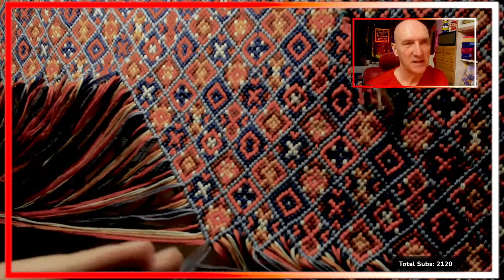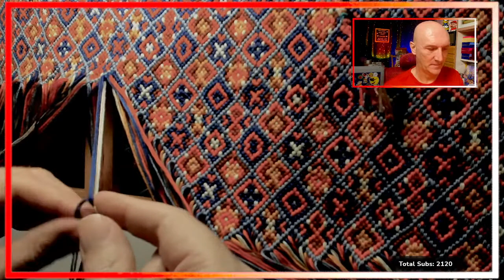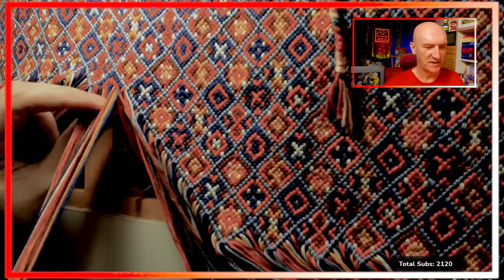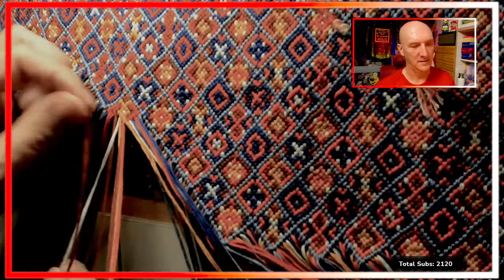akaawol Live Stream #19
Welcome to notjustknots by AKAAWOL's live stream! This is where I work on my friendship bracelets/bags/other projects and you get to see them being knotted in real-time. It's completely live and unscripted, so you get to help craft my content by asking questions and leaving comments in the live chat too.

In this section of the live stream, the speaker weighs their options for potential pets, discussing their past experiences with various animals. They express hesitation towards rodents and a dislike for guinea pigs, but share a curiosity about chinchillas, ferrets, and hedgehogs. The speaker also mentions their love for fish and the ease of caring for them. They reflect on their preference for low-maintenance pets due to their busy lifestyle and discuss the beauty of nature-inspired indoor environments, like fern-filled massage places and tropical fish tanks.

In this section of the akaawol Live Stream #19, the speaker talks about their desire to have a small and calm dog but jokes about getting a dead dog or a turtle instead. They also discuss different dark and spooky Christmas-themed movies, the secret word game, and daylight savings time. The conversation shifts to stringing instruments, living in Detroit, a disturbing incident, creating a spiral design, investing, bracelets, purchasing strings in bulk, selecting colors for projects, making bags, and continuing the tutorial on creating a bracelet.

In this section of the live stream, the speaker discusses their experience with COVID-19 restrictions in Japan. They mention having to show proof of vaccination to enter certain places, like malls, and having keychain key fobs that confirm their vaccination status. They also mention the impact of the pandemic on local businesses, with many of their favorite places closing down due to decreased foot traffic. The speaker then transitions to a discussion about their webcam, mentioning that they are unsure of its whereabouts and describing its low resolution. They also talk about the room they are in, which used to be a study and is now filled with items they are still deciding whether to keep or pass on.

In akaawol Live Stream #19, the speaker discusses various topics including efforts to encourage vaccination, their experience going out after being indoors for a long time, mask-wearing in the UK, and their interest in visiting an anime district. They also talk about their collection of pens, including a favorite quad-colored pen and their use of different ink colors in their bullet journal. The speaker delves into the concept of sending disappearing notes and expresses curiosity about a suicide painting. They also discuss language learning and the difficulty of understanding accents and tones. The livestream concludes with the speaker sharing a funny incident, discussing dental problems, and reminding viewers to stay calm until the next session.

I hope you find this live stream entertaining and come back for more. There are lots of other tutorials on my channel to explore as well.